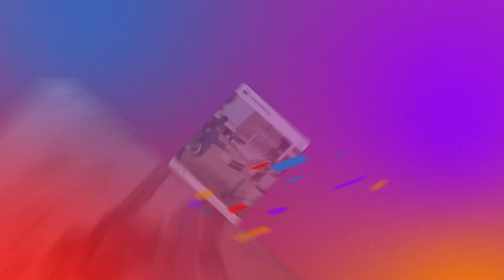Social Opener Instagram for After Effects 2023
Social Opener Instagram

Features:
After Effects 2019 and above Compatible Project
Premiere Pro 2021 and above Compatible Project
4K Resolution (3840×2160)
5 Different Compositions
5 Mogrts Included
Sound FX Included
Up to 7 Video/Image Placeholders
Very Well Organised Mogrt File